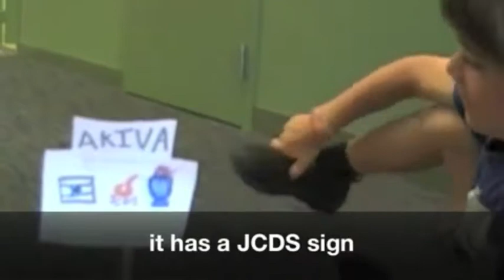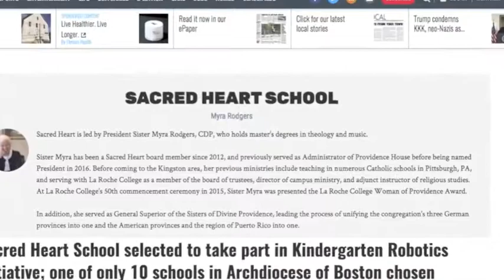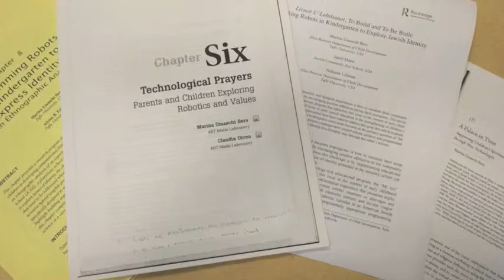Using KIBO to Foster STREAM Curricula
KIBO is a robotics kit designed for young children ages 4-7 to explore foundational STEAM content. Religious schools and communities have also used KIBO as a means to introduce concepts of culture, religion, and faith while exploring traditional STEAM content. This video explores KIBO's role in the growing "STREAM" (Science, Technology, Religion, Engineering, Arts, Mathematics).